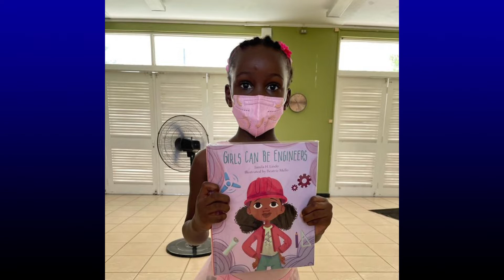Latoya West Blackwood | Mobile Reasoning | Good News Jamaica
The week of May 2-6, Jamaica will commemorate our youth's education. This week's official title is Education Week, and it is designed to appeal to readers of all ages and stages. Literacy packages for hundreds of kids will be sent to up to 40 schools around the island via a collaboration with the Book Industry Association of Jamaica (BIAJ), the GrassRoots Community Foundation, Marley Dias, and many other key supporters.

We had the privilege of meeting with the BIAJ's Director of the board, Latoya West Blackwood, to discuss the effect of a reading kid on our island.

After you've completed viewing the 'reasoning', please to learn more about how you can help this critical initiative.

Follow Good News Jamaica by clicking our LinkTree profile.